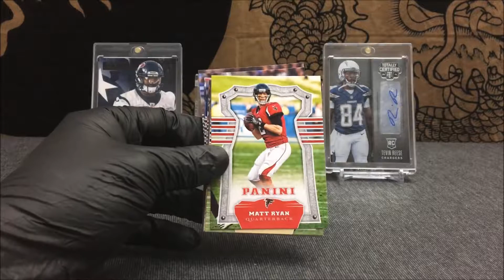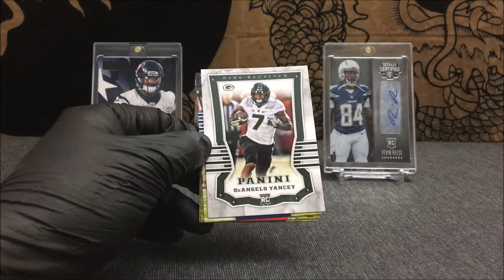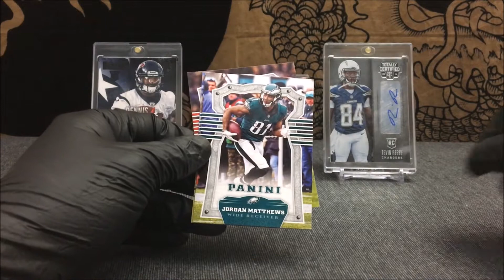2017 Panini Football Retail Value Pack Break | Great Product!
2017 Panini Football Retail Value Pack Break | Great Product!

Feel free to give me tips on how to improve my videos as well.

Checkout My eBay Page!

My Collection!

Intro Song!
Hozier - Take Me To Church (Jorgen Odegard Bootlegga Remix)

Outro Song!